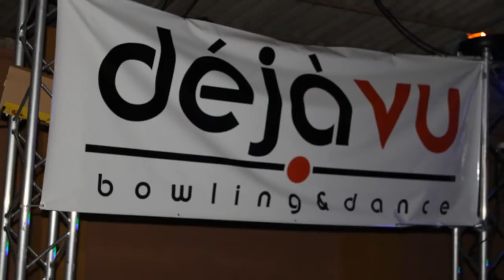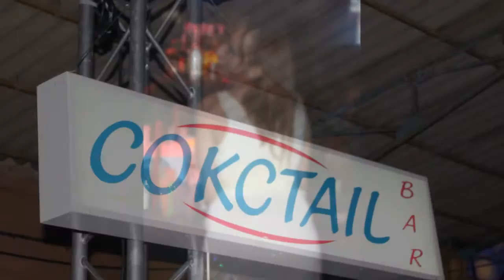Fiestas de Archena 2014, Fiesta Máxima FM (2/2)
Fiestas de Archena 2014, Fiesta Máxima FM